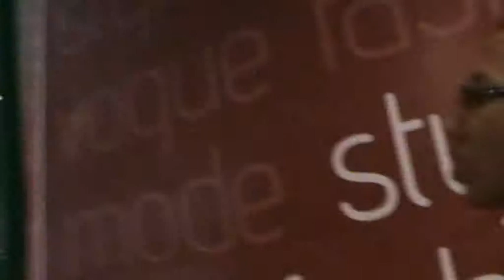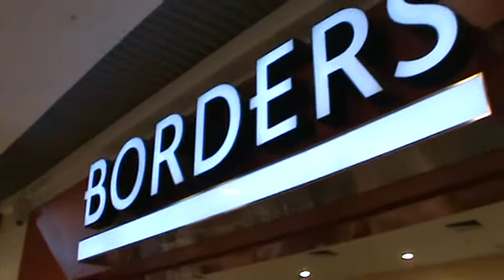Outdoor's : Hangout In Penang (10/10)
Terima kasih kerana menonton 'Dear VLog' / 'Outdoors' Ayie..!!
Jangan lupa saksikan vlog yang seterusnya...